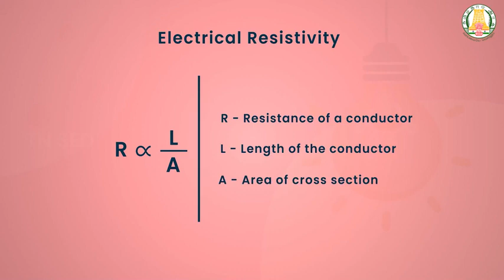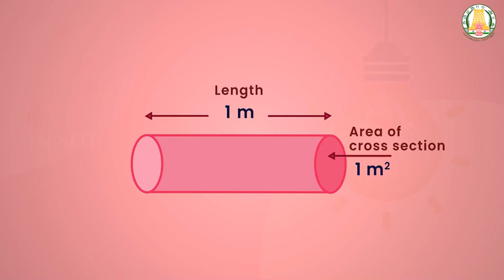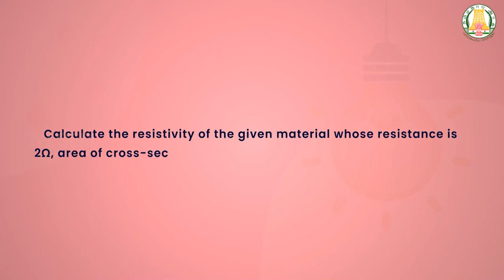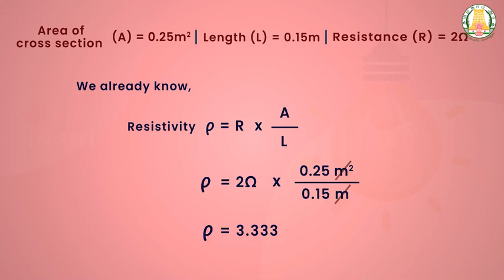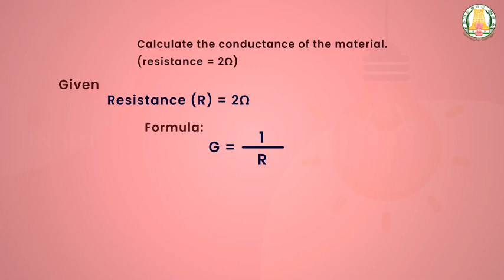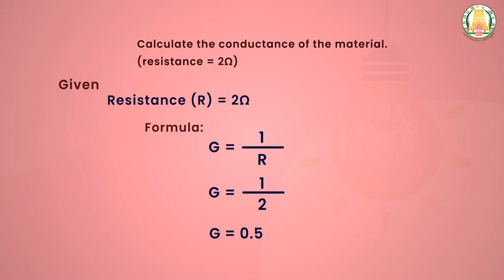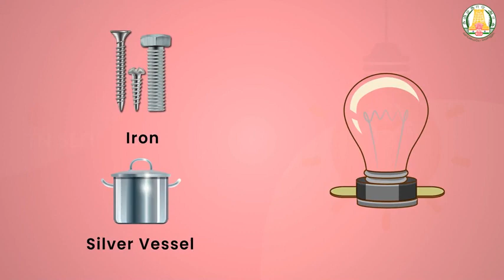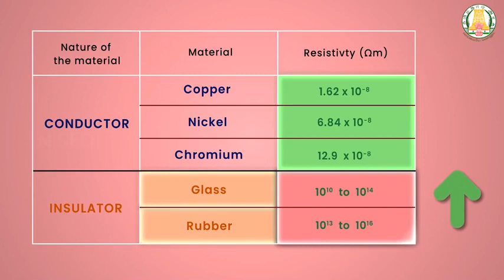Electricity I 10 I Science I Electrical Resistivity, Conductance and Conductivity